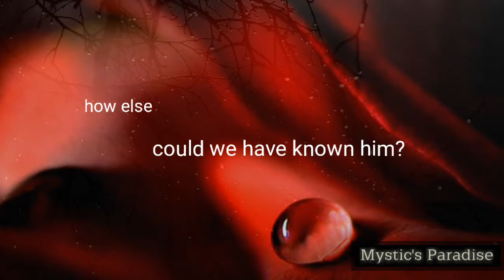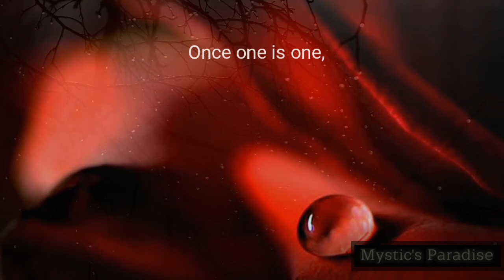Unity knows no error. Hakim Sanai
"Excerpts of the "Hadiqat al Haqiqa"
              "The Walled Garden of Truth "
                           ~Hakim Sanai
               David Pendlebury (Translator)

We tried reasoning
our way to Him:
it did not work;
but the moment we gave up,
no obstacle remained.
He introduced himself to us
out of kindness: how else
could we have known him?
Reason took us as far as the door;
but it was his presence that let us in.
But how will you ever know him,
as long as you are unable
to know yourself?
Once one is one,
no more, no less:
error begins with duality;
unity knows no error.

Hakim Abul-Majd Majdud ibn Adam Sanai Ghaznavi
(Persian: حکیم ابوالمجد مجدود ‌بن آدم سنایی غزنوی‎)
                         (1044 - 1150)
Sanai is one of the earlier Sufi poets. He was born in the province of Ghazna in southern Afghanistan in the middle of the 11th century.
                  He was connected with the court of the Ghaznavid Bahram - shah, who ruled 1117–1157. He probably died around 1150.
          Rumi acknowledged Sanai and Attar as his two primary inspirations, saying, “Attar is the soul and Sanai its two eyes, I came after Sanai and Attar.”

Treasured Quotes.